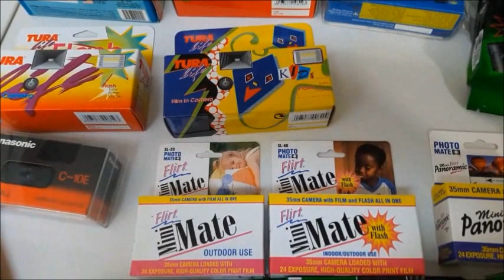Neu im Deutschen Kameramuseum: Hunderte exotischer Einwegkameras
Wenige Tage, nachdem uns ein Karton mit 80 Einwegkameras aus tschechischer Produktion für AGFA und AGFA-Kunden erreichte, wurde das Deutsche Kameramuseum mit einigen Hundert weiteren Einwegkameras internationaler Herkunft (13 Kartons) und mit fast 150 Disc-Kameras und fast 50 Disc-Filmen (insgesamt sechs Kartons) bedacht - alles in nahezu fabrikneuem Zustand, original verpackt. Ein Stuttgarter Mäzen hat uns diese Raritäten kostenlos überlassen. Beide Sammlungen konkurrieren nicht etwa miteinander, sondern ergänzen sich vortrefflich. Der edle Spender ist kein geringerer als der 1930 in Stuttgart geborene Kaufmann, Unternehmer, Fotograf, Sammler, Autor und Kunsthistoriker Dr. Dr. Rolf H. Krauss. Von 1956 bis 1991 führte er die G. A. Krauss KG Stuttgart in der dritten Generation, bis er sie 1991 verkaufte. Von 1977 bis 1996 war er Vorsitzender der Sektion Geschichte der Deutschen Gesellschaft für Photographie.